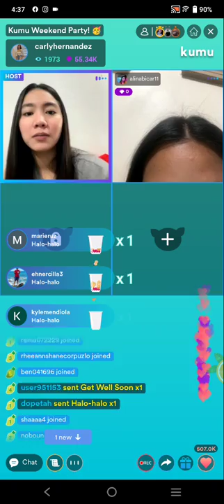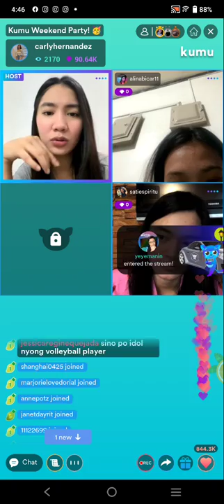CARLY HERNANDEZ KUMU LIVE BARDAGULAN WITH ALINA & SATI (First Impression sa isat Isa😍)